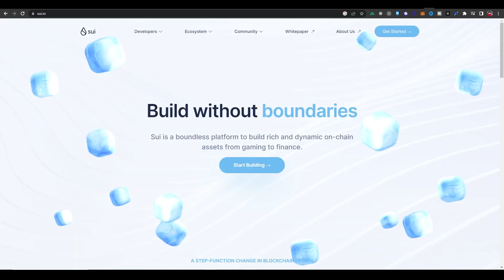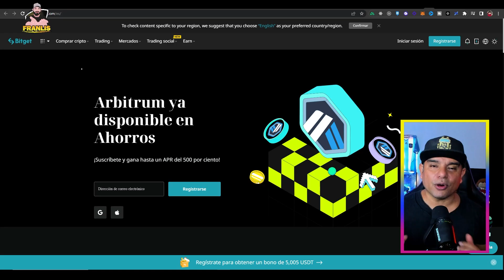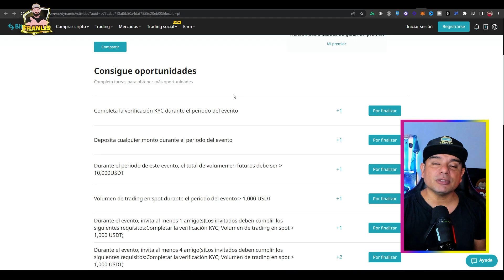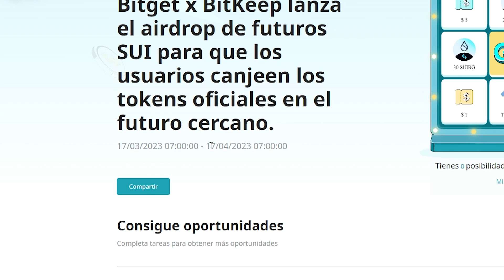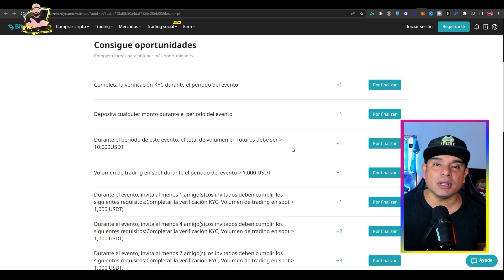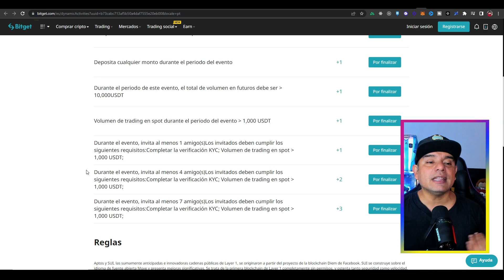SUI 💥 NUEVO AIRDROP💥 COMO PARTICIPAR 🎁 PASOS A PASO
Un airdrop de Sui podría referirse a una distribución gratuita de tokens Sui a ciertos usuarios o participantes en un evento específico, como una campaña de marketing o promoción. Los airdrops son una estrategia común utilizada por los proyectos de criptomonedas para aumentar la conciencia y la adopción de su token o proyecto.

Sin embargo, es importante tener en cuenta que cualquier airdrop de Sui que se esté promocionando actualmente debe ser verificado por fuentes confiables antes de participar, ya que hay muchos estafadores y proyectos fraudulentos que pueden intentar aprovecharse de los usuarios. Siempre se recomienda investigar cuidadosamente antes de participar en cualquier airdrop o proyecto relacionado con criptomonedas.

Gracias a Bitget vamos a podes participar del airdrop de sui haciendo simple paso, que te voy a mostrar en este video de paso a paso

can i get sui airdrop?